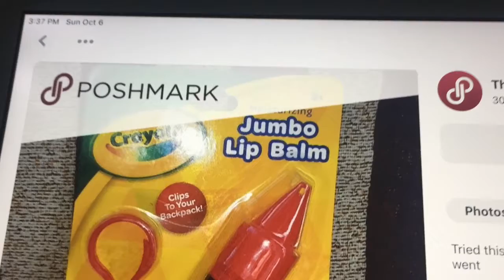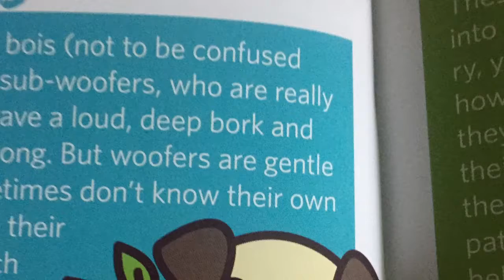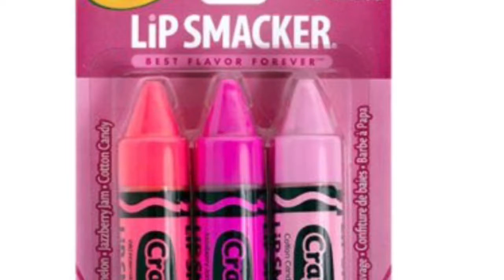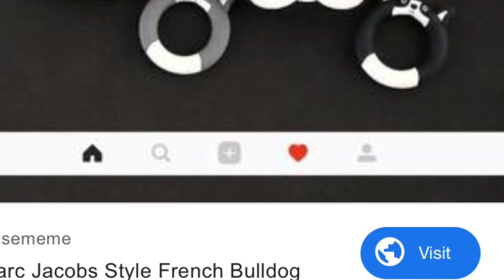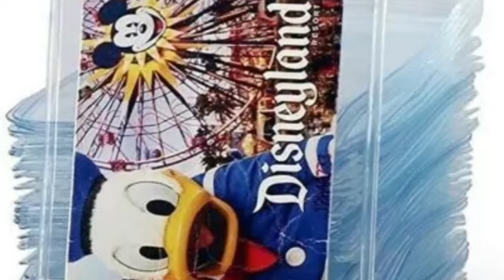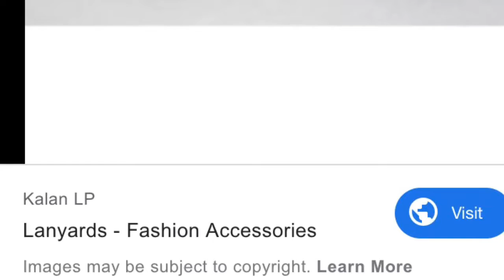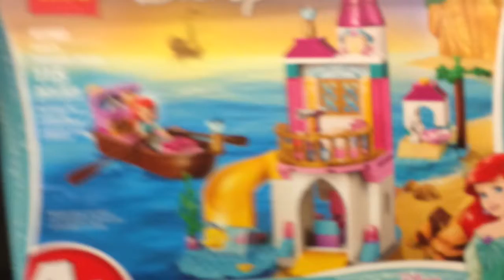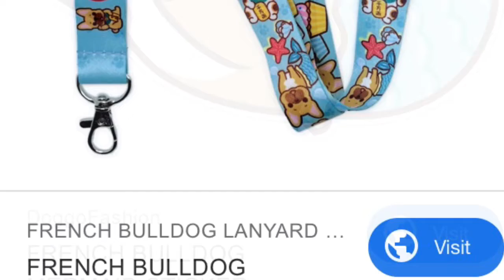Suklley from Disney monsters ink